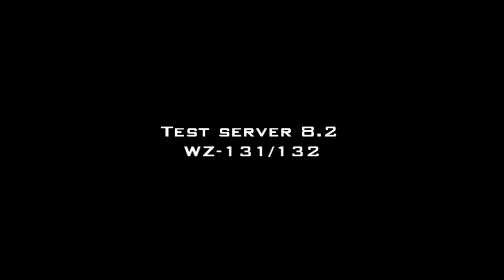8.2 test server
just found some old shit on my hdd